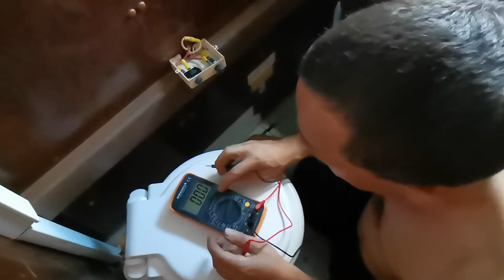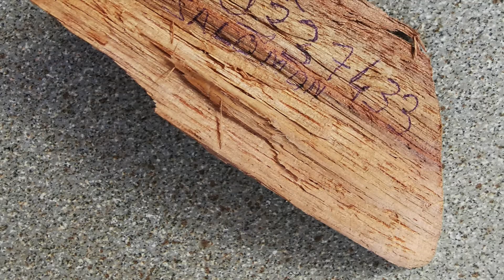#10 - Travaux semaine 1 suite. Le cap est bon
Durant cette première semaine, Fred se met dans la plomberie.
Il y a 2 douches et 2 wc sur la bateau mais aucun des 4 n'est opérationnels.
Fred se met dans la plomberie pour comprendre les évacuations. passe par la cuve à eau noire ? en direct à la mer. Et la pompe de cuve à eau noir fonctionne-t'elle , car on risque d'être dans la m ..

A l'avant, nous avons 1 salle de bain et un WC . Les évacuations arrivent dans un bassin de décantation, puis une pompe envoie les eaux sales dans la cuve à eau noire de 500 L qui se trouve à l'arrière. Le wc avant a un By pass permettant de rejeter en direct à la mer. Ouf, sauf que. il est en dessous de la ligne de flottaison, alors nous devons fermer les vannes à chaque fois que nous utilisons les toilettes (et elles sont sacrément dures)... bon, nous allons trouver une solution.

A l'arrière, dans nos quartiers, tout part dans la cuve à eau noire.
On est bien, à se doucher sur le pont (sauf quand les pêcheurs décident de jeter l'ancre à coté de nous 😂.

Nous sommes régulièrement en ville pour acheter des outils, matériaux et ce dont nous avons besoin.